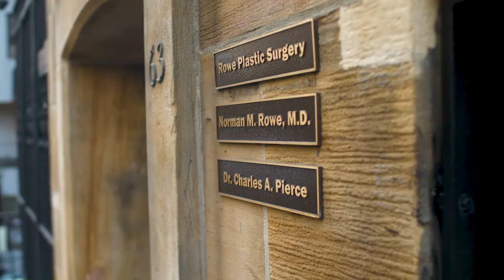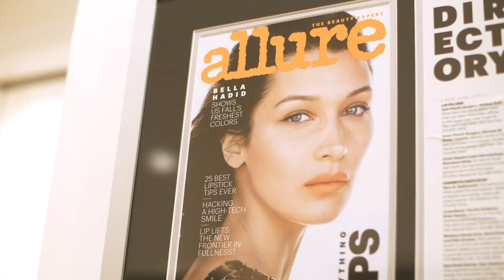Breast Augmentation at Rowe Plastic Surgery | Lauren's Story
Lauren, as well as a few of our other patients, tell us about their experience with breast augmentation and other procedures at Rowe Plastic Surgery.